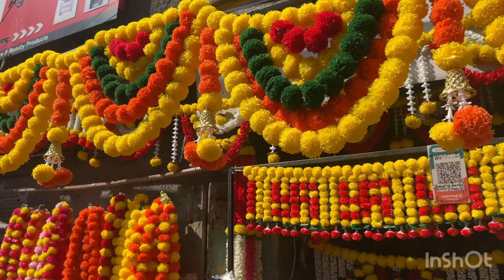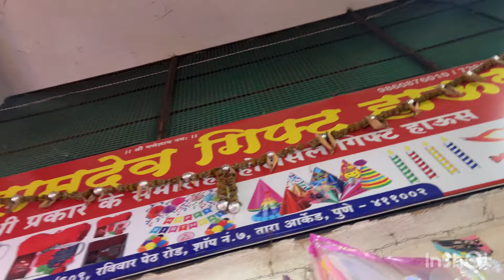Designer Dress start from Rs. 500 only|| दिवाळी स्पेशल Instagram trending earrings at only 100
title:रविवार पेठ दिवाळी स्पेशल|| Diwali Decoration items Starting from only Rs.30.

Related Search:
Diwali decoration wholesale
wholesale diwali decoration
diwali decoration market
diwali decoration ides
diwali diya
diwali decoration idea
diwali diya decoration idea
diwali diya decorations
diwali panati decoration idea
diwali panati decoration
diwali decoration raw materials
diwali decoration market
diwali decoration wholesale shop